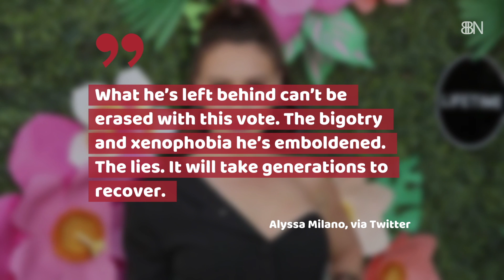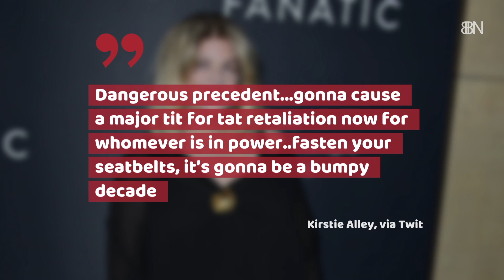Celebrities React To Impeachment